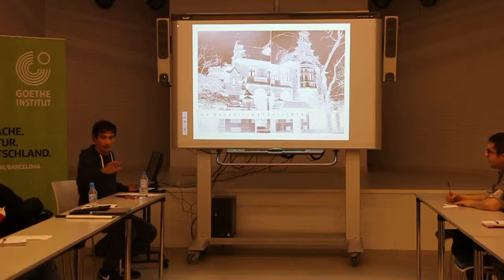Seminario de la Inexistencia, 23 Noviembre, #4